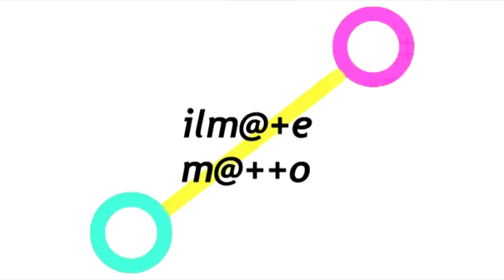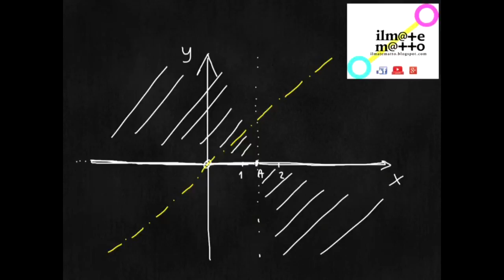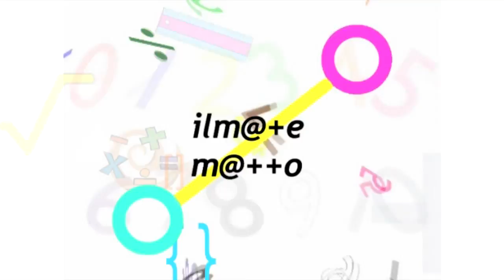Studio di Funzione: Esercizio Svolto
In questo video di Matematica, realizzato nella Fase Sperimentale del Canale, facciamo lo studio completo di una funzione razionale fratta e disegniamo il suo grafico.

I nostri Links👇

Vuoi Voti piu' Alti in Matematica?

Matematica Quinquennio delle Superiori (ESERCIZI VARI SVOLTI_PDF):
scopri come ottenere gli Estratti Gratuiti:

Per approfondire la teoria sull’ argomento di questo video, puoi studiare su:

📖 Matematica blu vol. 5

👉 Prova GRATIS Kindle Senza LimitI:

📚 Principio di Induzione (book cartaceo con 7 utilissimi esercizi ampiamente svolti e commentati):

📚 Principio di Induzione (il mio ebook con 7 utilissimi esercizi ampiamente svolti e commentati):

📚 Grafici e Trasformazioni Geometriche (il mio ebook con 13 utilissimi esercizi ampiamente svolti e commentati):

📚 Monomi (il mio ebook con 20 utilissimi esercizi ampiamente svolti e commentati):

📚 I miei eBooks di Matematica su Amazon

📖📚 Libri scolastici

Prova GRATIS Kindle Unlimited:

Scopri qual è la Calcolatrice Scientifica più amata dai miei studenti:
🔢 Calcolatrice Scientifica

Finalmente! una buona e poco costosa Calcolatrice Grafica senza calcolo simbolico (molto utile all’ esame di maturità):
📱Calcolatrice Grafica no CAS

🎹🎷🎤 Musica senza limiti

Amazon Prime (Scopri i Vantaggi!)

⚙🔝 Amazon Business

🎹🎷🎤 Musica senza limiti

Crea la tua Lista Nozze:

Amazon Vasta Selezione

💝 Fai una donazione e ci aiuterai a sviluppare altro materiale didattico gratuito. Grazie!